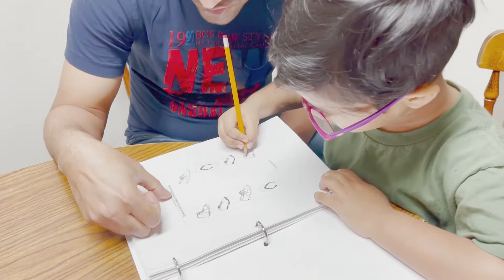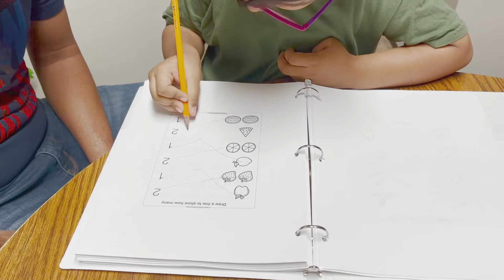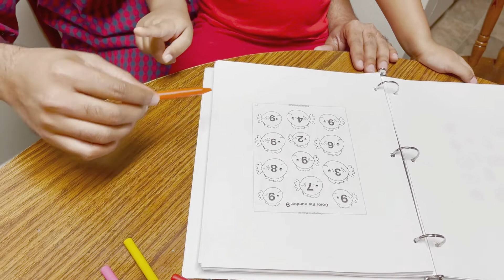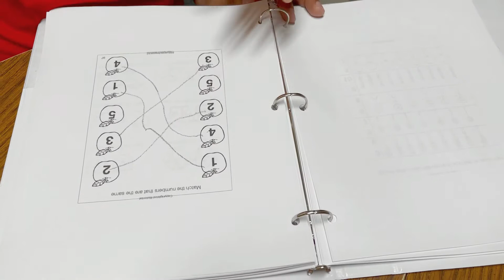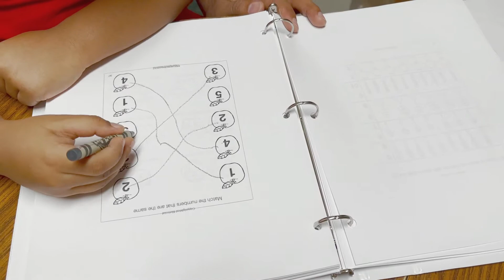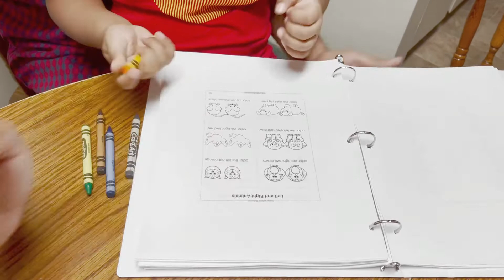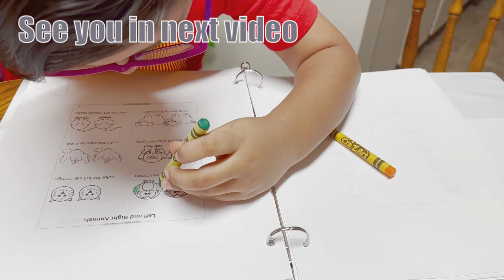Toddler Writing Activities | Rafid's Writing Activities | USA | GoPlacesWithAtikSuravi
3-4 years old toddler writing activities before kindergarten.